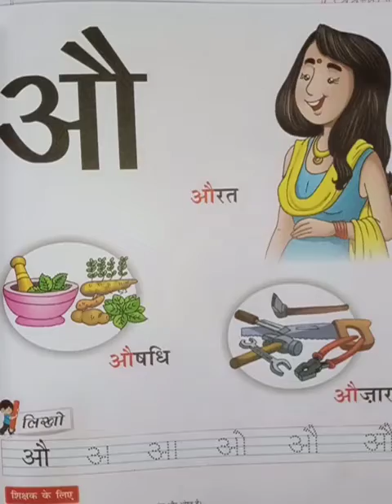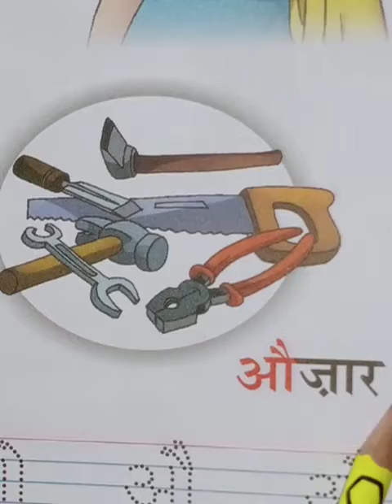हिंदी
औ   से  शब्द